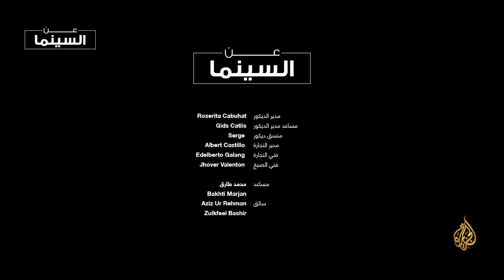لماذا نحب أفلام الغرب الأمريكي؟ | عن السينما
إذا كان لديك مشهد يدور في زمن قديم في الغرب الأمريكي في بلدة أو في قرية مهجورة ، تحيط بها الجبال والصحراء وفيه قباعات
وخيول ، وخارجون عن القانون يحملون مسدسات قديمة الطراز ، والكاميرا تقترب من العيون التي تتحين اللحظة المناسبة لإطلاق النار!
فهذا بلا شك فيلم من أفلام الغرب الأمريكي🇺🇸🚂
في هذه الحلقة يأخذنا كل من ريتا وعبود في رحلة إلى أفلام الويسترن ، لنتعرف عليها ونجد جواب السؤال الأهم .. لماذا نحب أفلام الغرب الأمريكي؟🤔

تابع صفحاتنا❤️
برنامج عن السينما
عن السينما .. برنامج عن صناعة السينما ، يحكي تاريخها ومستقبلها ، تقنياتها القديمة والجديدة ، قصصها التي ألهمت الناس ، وإبداع صنّاعها ومعاناتهم .